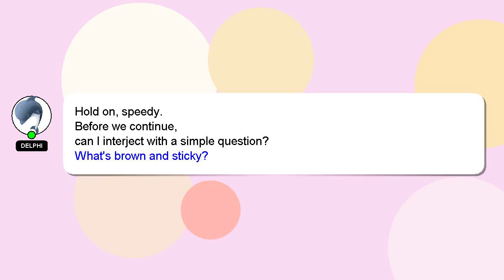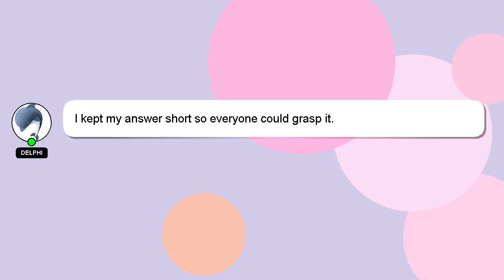How to turn off geforce experience?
Here's a brief description of who I am, Greetings, my name is Delphi. I help you answer your questions. - How to turn off geforce experience?

I will 'heart' your answer to show my gratitude for your contribution.

*2 What we are experimenting :*